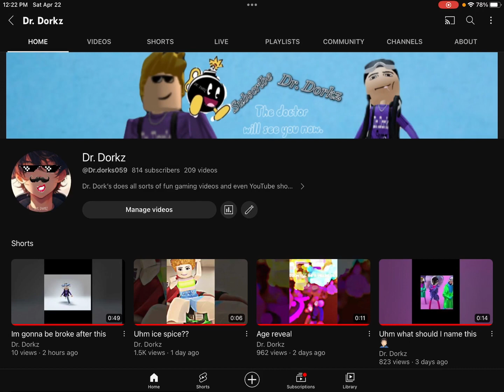My most epic fails